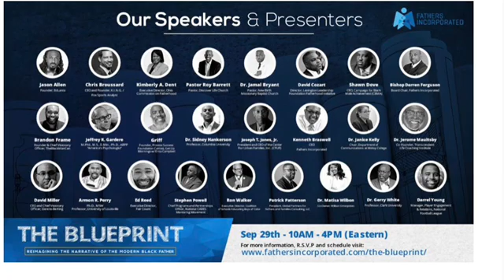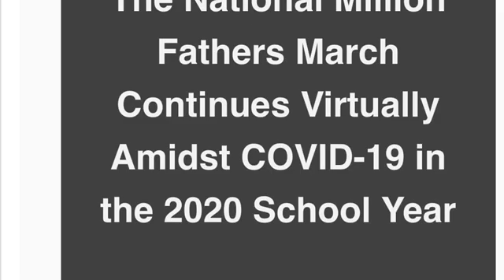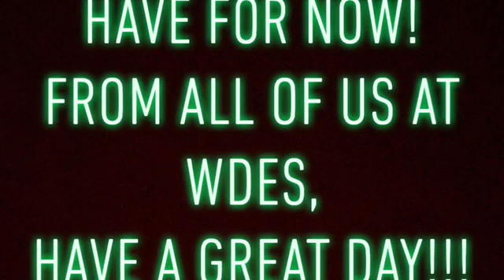WDES Monday, September 21, 2020